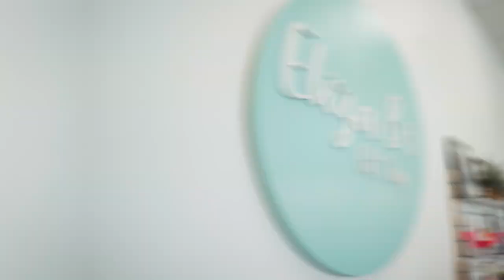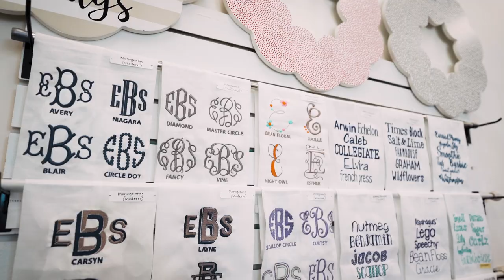Charlotte Business Spotlight - Eliza B's Gift Shop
If you've received a gift from us, chances are it's probably from Eliza B's!  From closing gifts, to personal gifts, to spoil yourself gifts Eliza B's is your one stop shop.

What are some of your favorite businesses in Charlotte?  We would love to feature them in some of our upcoming videos.